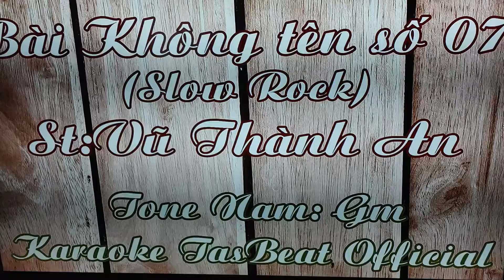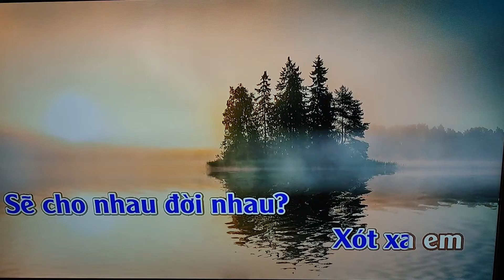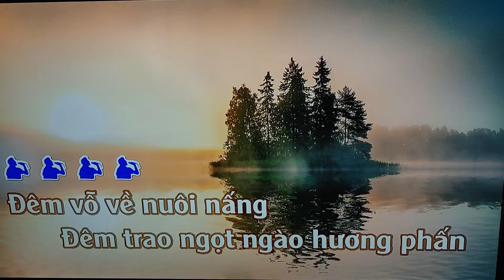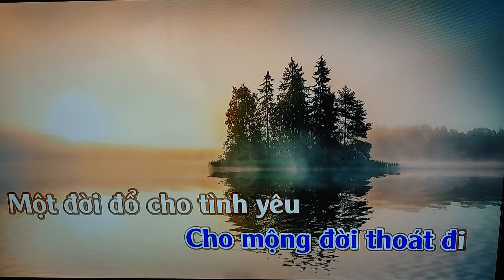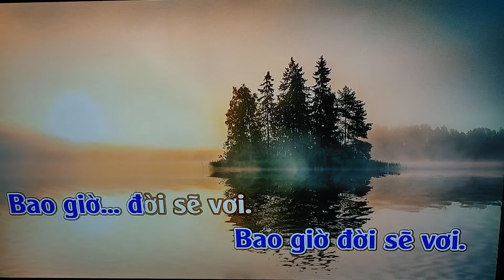Bài Không Tên Số 7 - ST: Vũ Thành An - Vocal: Hoàng Đức - November 10, 2021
Ý nghĩa của Bài Không Tên Số 7 (Vũ Thành An) – Một làn khói trắng ru đời vào quên lãng…

Cũng như Bài Không Tên Số 6, nhạc sĩ Vũ Thành An nói rằng Bài Không Tên Số 7 không liên quan trực tiếp đến người nào cụ thể trong cuộc đời của ông như 5 bài không tên trước đó. Bài Không Tên Số 7 được sáng tác vào khoảng năm 1969, là những dòng suy tưởng bất chợt về cuộc đời và những cuộc tình đã đi qua của nhạc sĩ Vũ Thành An:

Một làn khói trắng
Ru đời vào quên lãng
Nâng sầu thành hơi ấm
Xoa dịu tình đau

Ngay từ câu đầu tiên của bài hát này, suốt nhiều năm qua đã có những suy luận vượt xa ngoài dự tính của chính tác giả. Nhiều người nói rằng “làn khói trắng” này chính là khói của nàng tiên nâu trong một phút giây mà người nhạc sĩ muốn đưa hồn mình đi vào quên lãng. Tuy nhiên, trong một lần chính thức lên tiếng, Vũ Thành An đã đính chính rằng đó đơn thuần là khói thuốc, và vào năm 1970, hầu hết thanh niên Sài Gòn đều quen thuộc với làn khói thᴜốᴄ lá. Những khi buồn, người ta thường tìm đến khói thuốc, như là tìm chút hơi nồng ấm để xoa dịu những tình cuộc đau đã nhiều lần phải nếm trải trong đời.

Ngày tàn im lắng
Yêu người làm tóc trắng
Tâm sự rồi đến đắng
Như lệ giờ biết nhau

Đêm vỗ về nuôi nấng
Đêm trao ngọt ngào hương phấn
Buông lơi dòng tóc mở
Trên vùng ngày tháng vật vờ.

Đoạn này có câu hát “yêu người làm tóc trắng”, có nghĩa là khi yêu người, mà đặc biệt là yêu thật lòng, làm cho ta phải mang quá nhiều suy tư và mệt mỏi, bạc trắng mái đầu. Tuy nhiên sau này có người hát thành “yêu người LÀN tóc trắng”, làm cho câu hát thay đổi ý nghĩa.

Thân em rồi hoang phế
Lê theo thời gian giông gió
Thôi cũng đành cúi xuống
Cho mộng đời thoát đi…

Nhạc sĩ Vũ Thành An đã từng nói về bài hát như sau: “Khi tôi viết bài đó, tôi nghĩ rằng là thân xác của chúng ta rồi một ngày sẽ không còn nguyên vẹn nữa. Nó sẽ biến đổi… Tôi làm bài đó, khi còn rất trẻ, mới hai mươi mấy tuổi thôi. Tôi đã nhìn thấy thân phận con người sẽ như vậy. Ai cũng phải trải qua như thế thôi. Nhưng có người đón nhận nó, hay có người giữ gìn nó, tùy hoàn cảnh…” Đó là ý nghĩa của câu hát: “Thân em rồi hoang phế, lê theo thời gian giông gió”.

Cuộc đời ai cũng phải có nhiều lần đi qua những cơn bão tố, và chỉ khi biết cúi xuống bỏ qua những tham vọng hoặc bon chen ở đời, thì lúc đó lòng người mới cảm nhận được sự bình yên…

Một đời đổ cho tình yêu
Từng đêm dòng nước mắt
Sẽ nâng niu đời nhau ư?
Đớn đau anh
Sẽ cho nhau đời nhau ư?
Xót xa em
Dắt đưa nhau mối hận đời người…

Ở câu hát này, hầu như 90% ca sĩ thế hệ trẻ sau này hát thiếu 1 chữ. Đó là chữ rất đơn giản nhưng đóng vai trò quan trọng: Sẽ nâng niu đời nhau ư? Đớn đau anh Sẽ cho nhau đời nhau ư? Xót xa em

Đây là những câu hỏi, và phải có chữ “ư” thì mới trở thành được câu hỏi. Theo nhạc sĩ Vũ Thành An, chữ này hát thật nhẹ, nhưng đủ để thành tiếng, để thành một câu hỏi xót xa.

Trả lại nước mắt
Cho mệnh đời son sắt
Thôi rồi em cũng mất
Cho tình cúi đầu
Một mình đi mãi
Trên đường dài không thấy ai người quen tôi đấy
Bao giờ đời sẽ vơi?

Ở đoạn cuối, cũng có những chữ mà khá nhiều ca sĩ hát sai, đó là “mệnh đời”, không phải là “mảnh đời”. Và câu cuối cùng, đó là “bao giờ đời sẽ vơi”. Có nghĩa là đến sau cùng, người chỉ còn lại một mình, trên đường dài lê thê sẽ không còn được thấy người thân quen nào nữa, chỉ có thể lê những bước chân mệt mỏi để sống qua một kiếp mòn, đếm từng giây phút trôi qua để tự hỏi rằng bao giờ thì cuộc đời buồn và thật dài này mới vơi được bớt?

Bài: Đông Kha

Theo nhacxua.vn